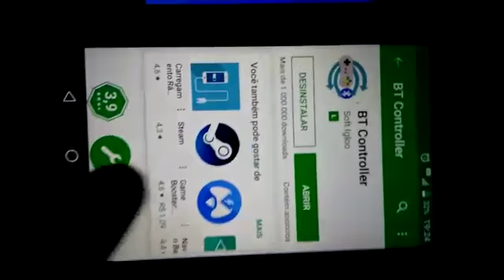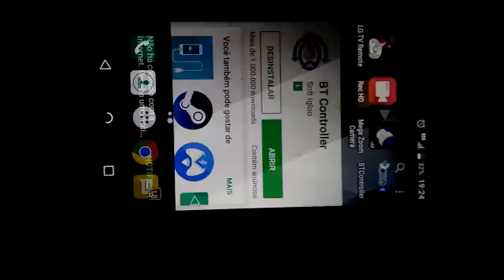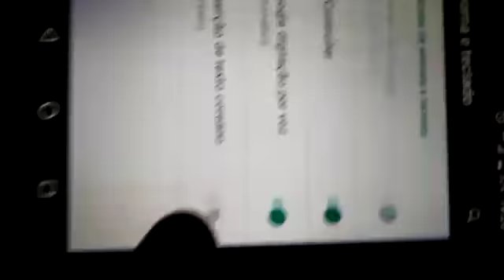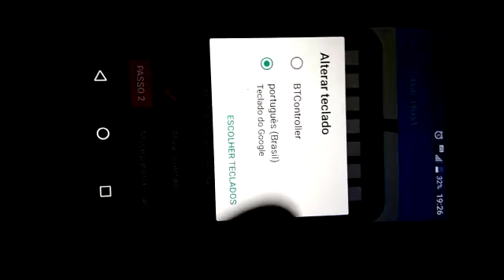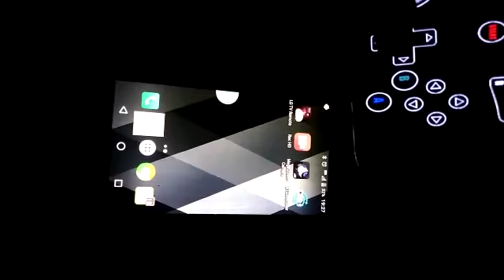COMO TRANSFORMAR SEU CELULAR EM UM GAMEPAD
NOME DO APLICATIVO BT CONATROLLER

GENTE entre aqui para quem tiver Xbox 360 esse link e é uma conta totalmente grátis para vc jogar GTA 5 nesse link tá a senha e é o e-mail corre lá